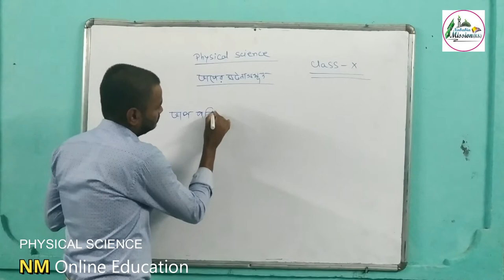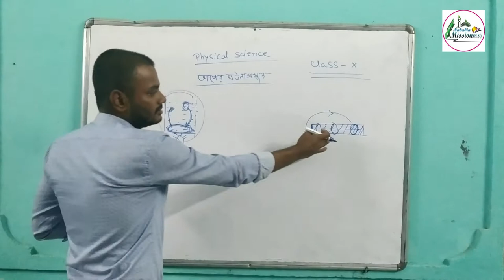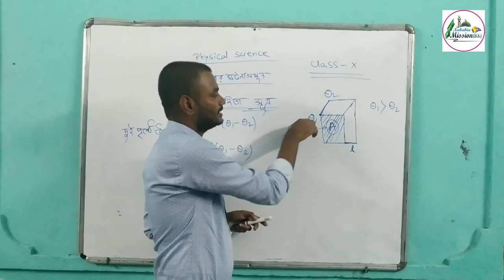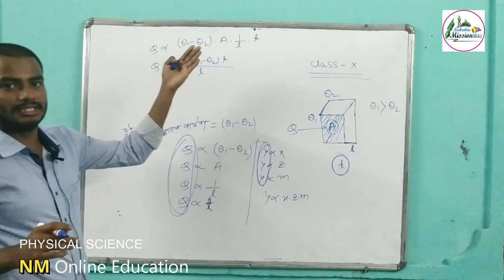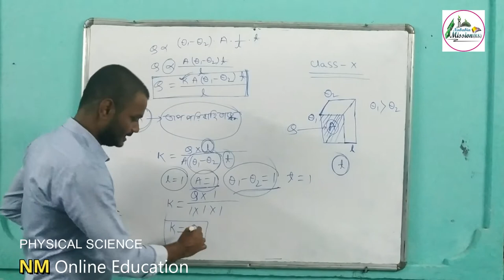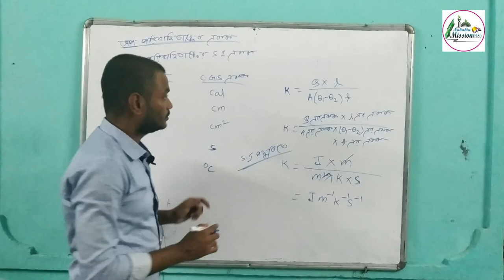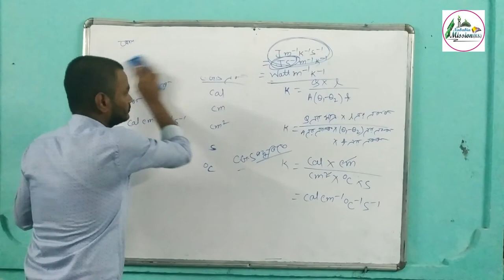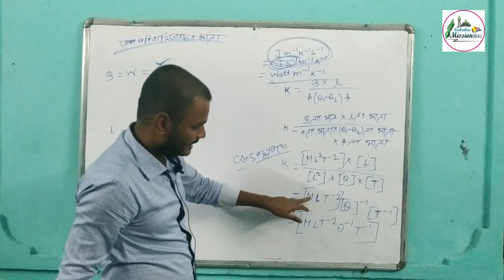PSc. Class- X Part-10 || Nababia Mission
PSc.  Class- X Part-10 ||